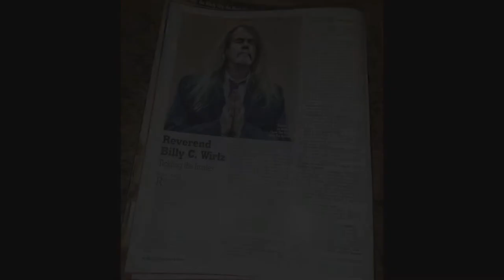An Oral History of the Chitlin Circuit by the Rev. Billy C. Wirtz